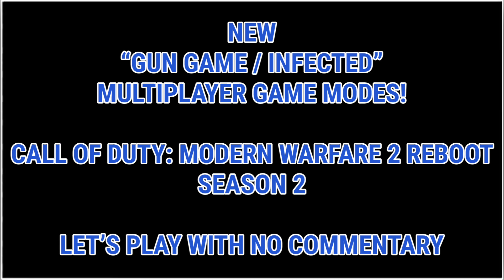New “Gun Game/Infected” Game Modes! - COD: MW2 Reboot | S2 (Let’s Play)